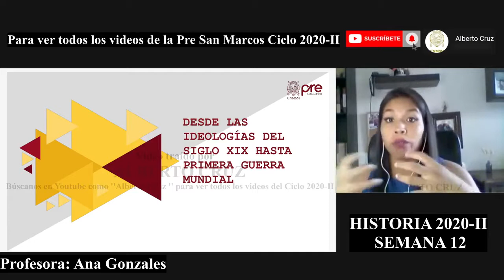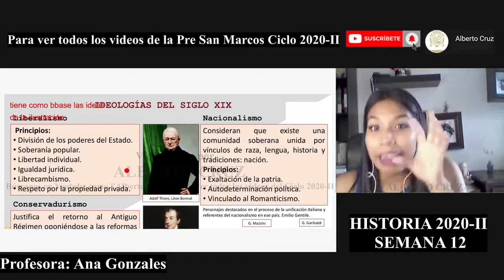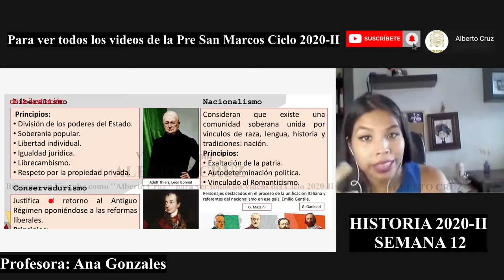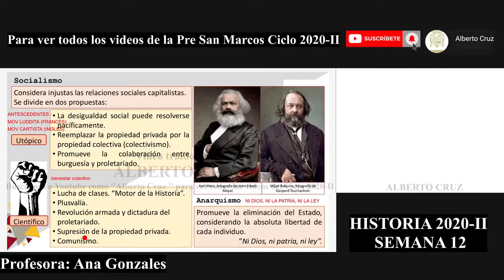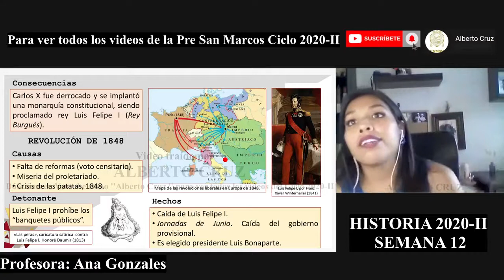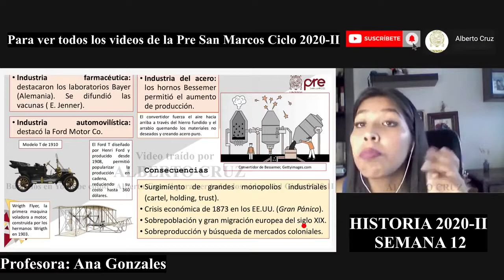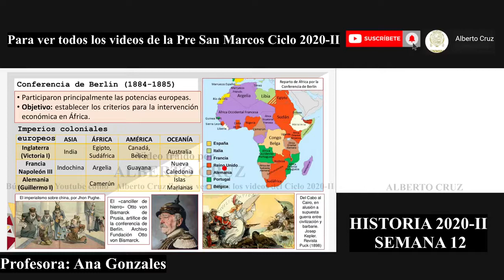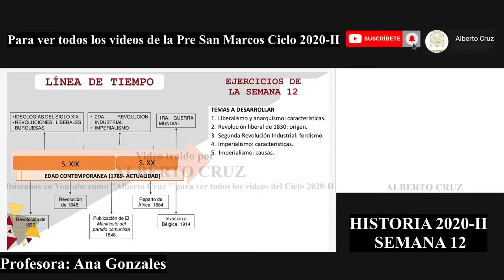EXCLUSIVA/HISTORIA SEMANA 12 PRE SAN MARCOS 2020 II